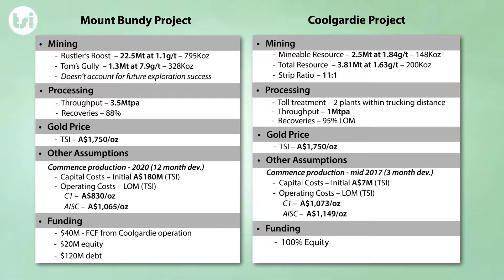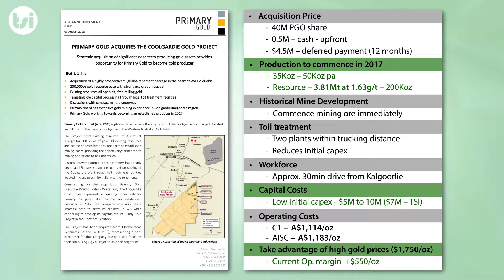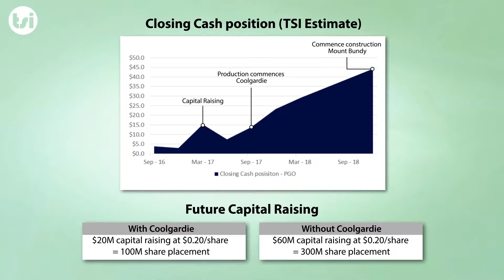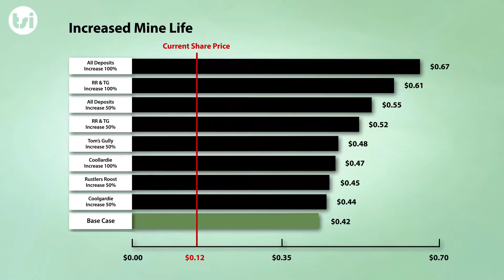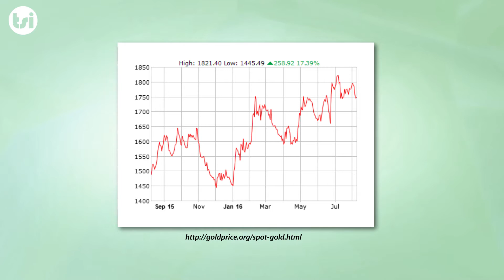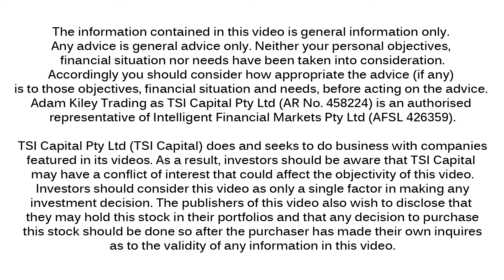FINANCE VIDEO: Primary Gold Ltd (ASX:PGO) Coolgardie Acquisition Drives Valuation Re-Rating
Primary Gold Ltd, ASX:PGO, recently acquired the Coolgardie Gold Project which is located just 30km from Kalgoorlie in Western Australia. The project is a historical operation and hosts a shallow, open pittable resource of 200,400oz Au. The project is supported by significant infrastructure and has three processing facilities with 8km of the project which could see ore processed through a toll treatment arrangement. This not only reduces the initial capital cost but should also see Primary become a gold producer by 2017.

The cash flow generated from Coolgardie will be used towards the development of the larger Mt Bundy Gold Project in the Northern Territory, that has the potential to be a large scale bulk tonnage operation which is targeting +150,000oz pa production over a minimum 6 year mine life.

The information in this article should not be the only trigger for your investment decision. We strongly recommend you seek professional financial advice whenever making financial investment decisions.

Analyst Comment: This was an opportunistic acquisition for Primary, as it allows the company to enter the ranks of gold production by 2017 and take advantage of the record high Australia gold price. Critically the cash flow generated from Coolgardie ,+$40m - TSI estimate, will be used towards the development of Mt Bundy, therefore significantly reducing future dilution. Mt Bundy remains the long term valuation driver for the company as it is one of the few remaining gold development assets in Australia that has the potential to produce more than 150koz pa.

We have estimated that Coolgardie will initially be mined as an open pit operation with production between 45koz - 60koz pa at an AISC of $1,183/oz ,TSI estimate. With a low initial capital cost requirement ,$7m - TSI estimate, due to historical mine development as well as three toll treatment facilities with 8km of the project, we see this as a relatively low risk opportunity for the company to become a gold producer.

We look forward to drilling commencing at both projects as well as further information regarding timing on the commencement of gold production at Coolgardie in the coming months.

Valuation: This acquisition has resulted in our valuation increasing to $0.42 / share ,previous $0.30 / share. The increase was driven by the additional value from Coolgardie, as well reduc